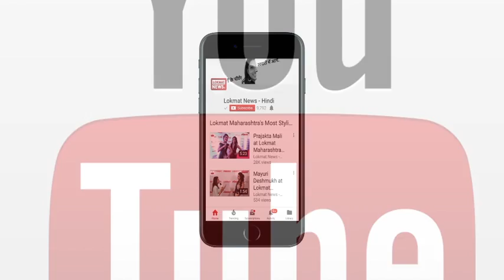आज दिल्ली में राजनाथ सिंह करेंगे जल-मिट्टी रथ यात्रा की शुरुआत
गृह मंत्री राजनाथ सिंह आज दिल्ली में जल-मिट्टी रथा यात्रा की शुरुआत करेंगे, 25 मार्च तक चलने वाली इस रथ यात्रा का समापन राष्ट्र रक्षा महायज्ञ के साथ लाल किला मैदान में होगा